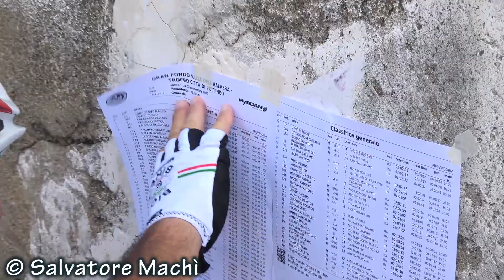Pettineo (ME) - Gran fondo Valle dell'Alesa 2017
1° trofeo città di Pettineo - 6^ prova Coppa Sicilia GF/MF Strada - prova Circ. Gran Trofeo dello Stretto - prova Camp. Reg. ACSI.
Video di Salvatore Machi'